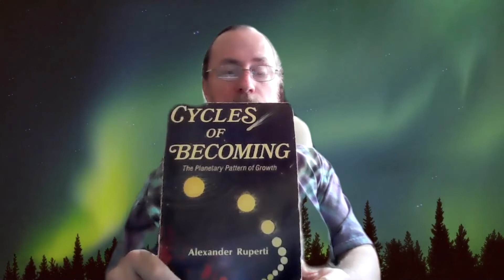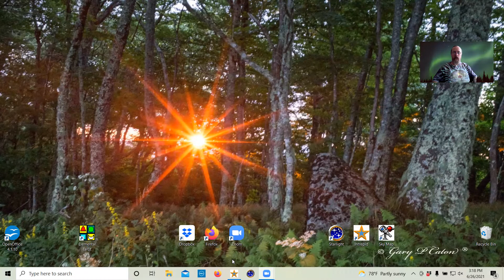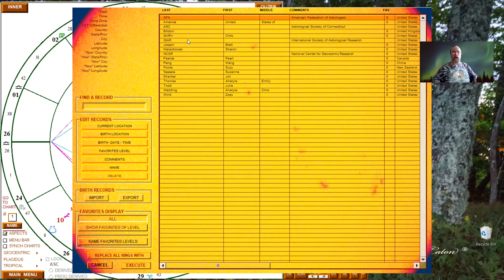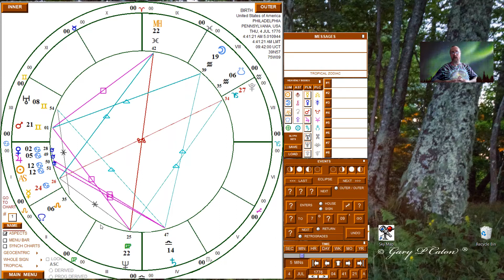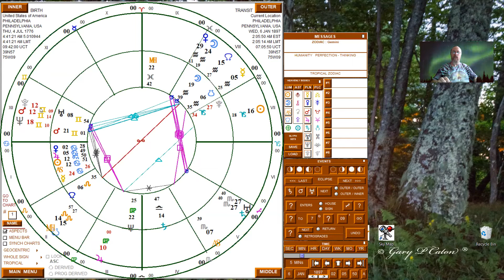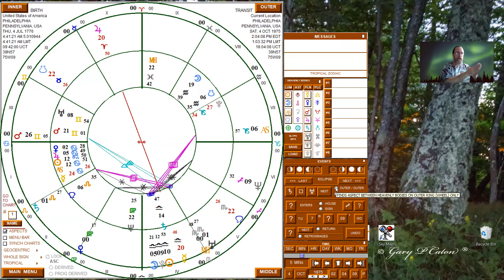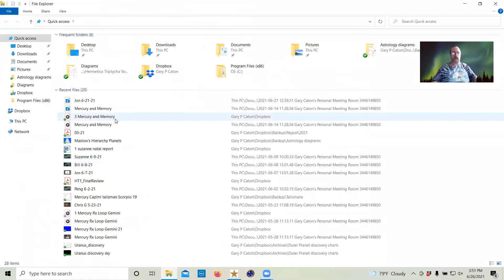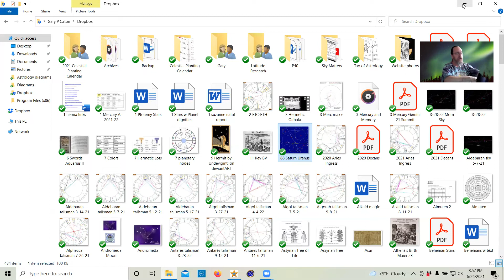Saturn Uranus squares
First we address the essential nature of Saturn and Uranus and the challenges they represent to each other. Next we talk about the Saturn-Uranus cycle, its various stages and how these have played out across the backdrop of US and World History. Then we look at the current squares and what opportunities and challenges they are offering.